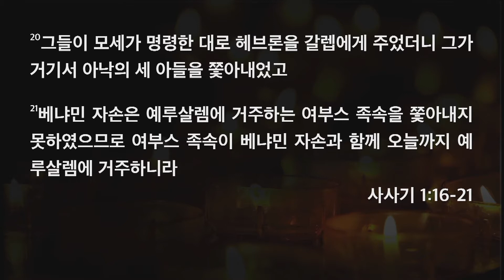[한빛감리교회] 200405_주일저녁설교_믿음을 점검하라_사사기 1장 16-21절_백용현 담임목사